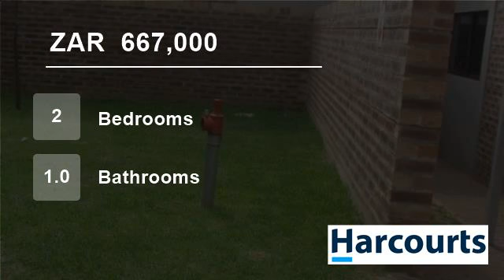2 Bedroom Flat For Sale in Witbank & Ext, Witbank, Mpumalanga, South Africa for ZAR 667,000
Property is situated in Witbank ext ten, in a secure complex.  The falt offers two bedrooms, braai area, open plan and a JoJo Tank of five thousand liters for the whole complex. This property is new, and worth to look at, good for a first time buyer, or small family.